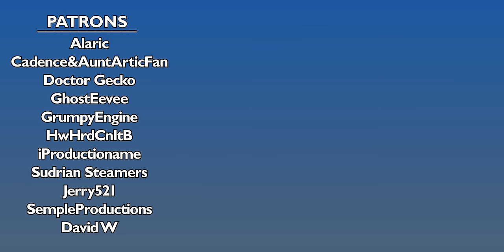The Boat Train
Hi all! Surprised to see me so soon? Due to the strike a few weeks ago, I was able to get ahead of schedule and have another video ready! I really hope you guys like this one, I've really been looking forward to this for some time. This really is one of my favorite episodes, there's a lot of fun stuff in this that I think you'll all really enjoy. I'd like to give a huge shout out to  @MainlandStudios  for helping with the Roxstar model! I believe it was originally modelled by TangyTrainz, and then exported by Cameron so massive shout outs to the both of them. We're rapidly approaching the end of Season 1 of the Video Workshop! Here soon, I'll be announcing what to look forward to seeing to start off Season 2! Thanks for all of the support!

Written & Narrated by: @dcg12b
Content by: @Sodor Workshops @The Chairlord @Xavier - LAC @Jje09 @Crovan’s Gate Works @Sodor Factories @TPeiva @DairyCow101, @TheSudrianIndustries, @Mainland, @TangyTrain, @MiscMischief48, Auran, & Many more!
Logo art by: @FizzledFirebox
Directed by: @crasson - music

PATRON SHOUTOUTS
►Liam Miller Productions
►srmcd1
►MH1994
►TARDISTunnel
►Jerry521
►Suddery Productions
►Alaric J.
►TTNPStudio
►TJOC9891
►TBSN7
►Spamcam
►Cadence&AuntArticFan
►Doctor Gecko
►GrumpyEngine
►HwHrdCnItB
►iProductioname
►Sudrian Steamers
►David W
►KildanesCoven

Today on the Island of Sodor, Stepney the Bluebell Engine visits Richard when he’s feeling homesick, and helps him to relive his glory days.

FUNNY TRAIN SHOW IS NOT MINE